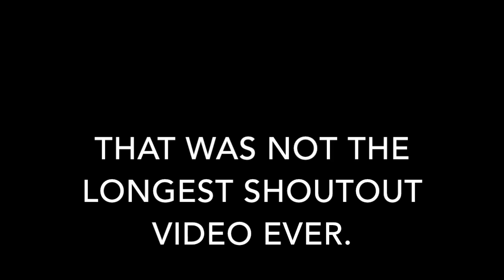THE LONGEST SHOUTOUT VIDEO EVER!!!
um... nevermind. its not.